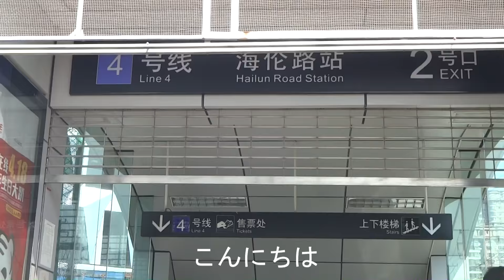SNH48劇場まで歩いてみた！ver2016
初めての方、初めまして！訪問ありがとうございます。いつも見てくれる方毎回ありがとうございます

色々な種類の動画を上げているのでよかったら他の動画もご視聴よろしくお願いします。こちらからそうぞ